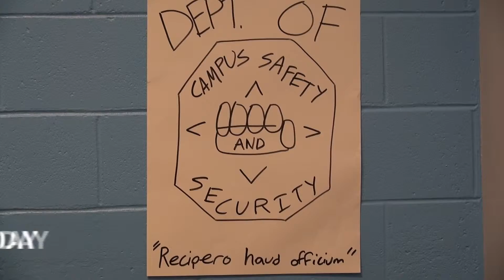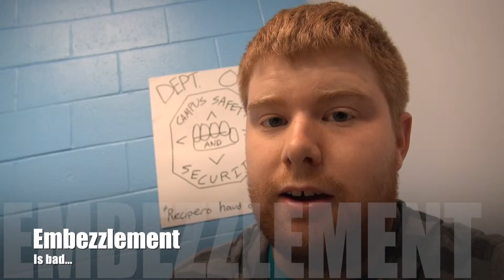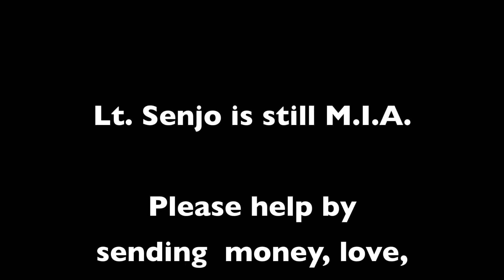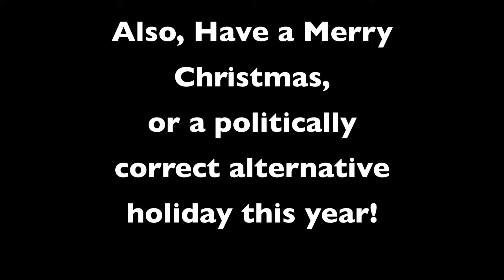SOS Holiday Survival Tips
Lt. Senjo is stuck at the office and decided to share some helpful tips on how to survive the sometimes brutal holiday season!